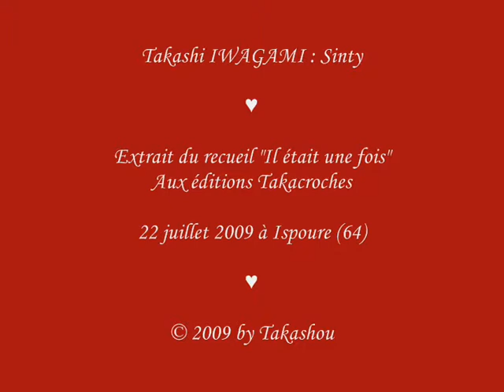Takashi IWAGAMI : Sinty par Lucille Glaviano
Pièce extraite du recueil "Il était une fois" jouée par Lucille Glaviano 22 juillet 2009 à Ispoure (64)　岩神卓作曲シンティ=Sin tí (君なくして)